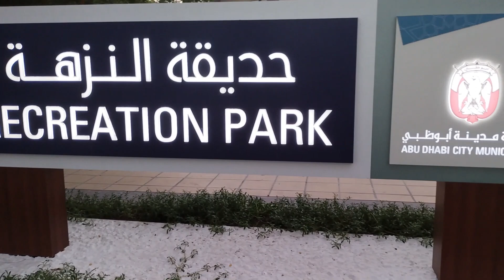Recreation Park l Abu Dhabi l Walking Time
LifeStyle l Travel l  Explore l Foods l Music
Much grateful to everyone for considering me to be followed.
I hope we will stay together in this journey of life.
We will together inspire and get inspired.
I love u all..
God bless !!!